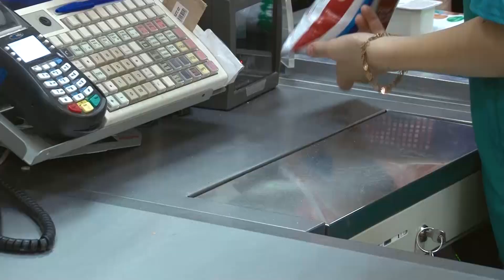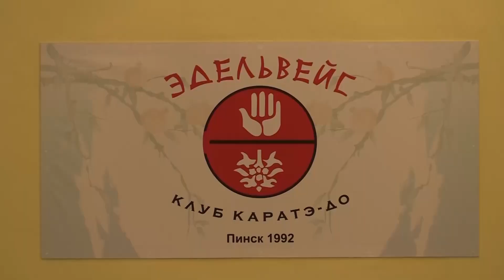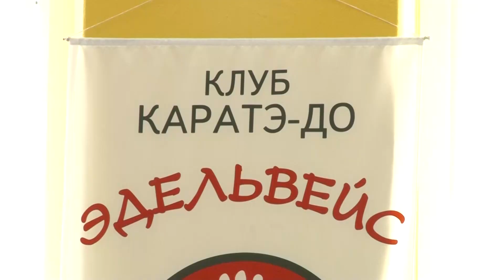Делегаты 5-го Всебелорусского собрания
На собрании уполномоченных по избранию участников форума были выбраны кандидатуры самых достойных делегатов, которые представят наш город на 5 Всебелорусском народном собрании. Это представители различных слоёв населения и профессий, которые пользуются  авторитетом и уважением в своих коллективах. В целом Пинск на форуме представят 32 человека.